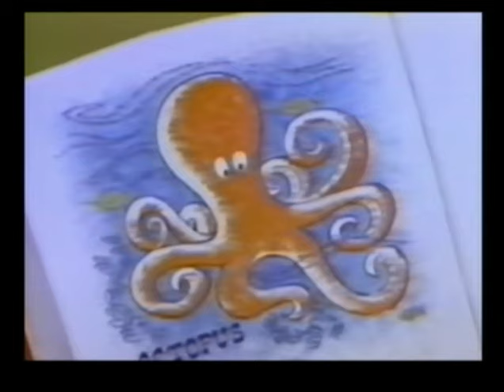Deputy Dawg People's Choice